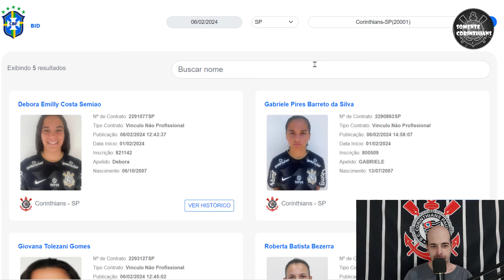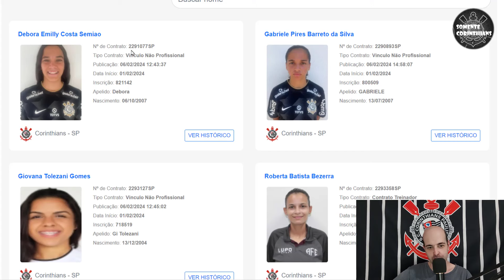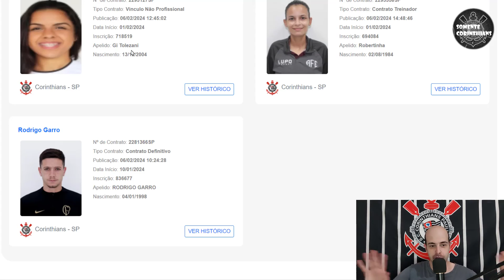Pré-jogo - Santos x Corinthians - Possível Escalação, Garro no BID e a Procura de Técnico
Confira o pré-jogo de Santos x Corinthians, jogo válido pelo Campeonato Paulista 2024, com possível escalação do timão e muito mais.

VAI CORINTHIANS